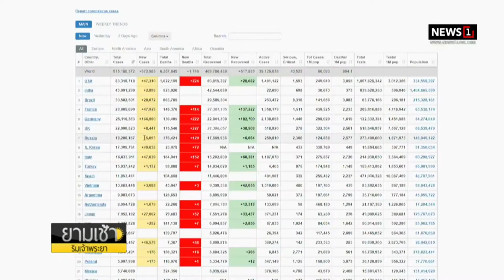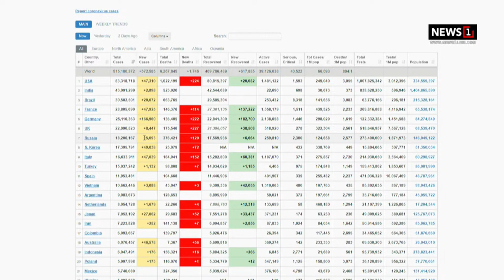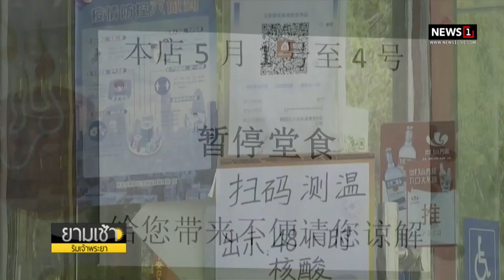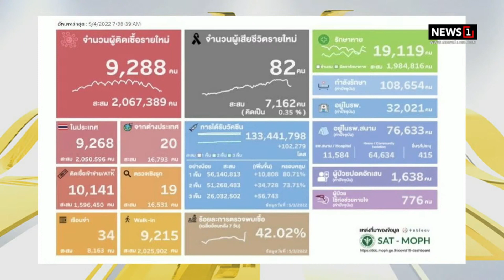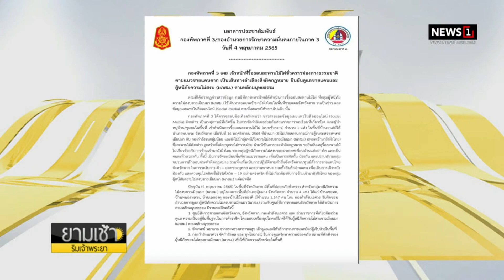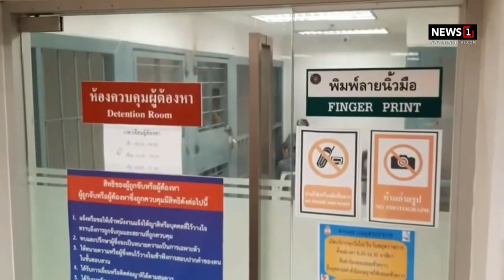เฮ! ผลิตวัคซีนโควิด ChulaCov19 ในประเทศได้แล้ว ยื่น อย.ขอทดสอบในมนุษย์ : ยามเช้าฯ 05/05/65(ช่วงที่1)